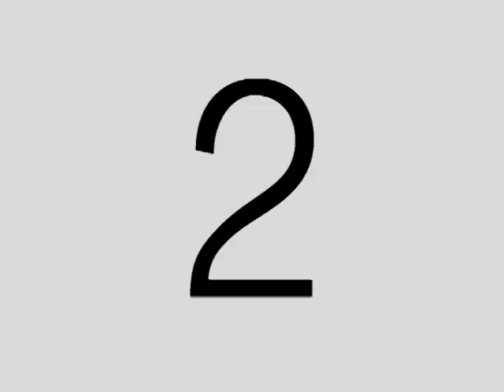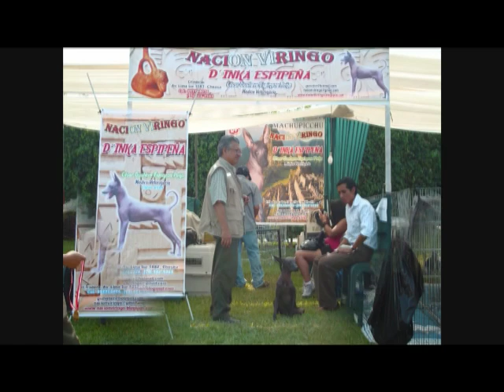Peruvian Hairless Dog Reel Machupicchu dog´s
Copa Pro Plan Kennel Club Peru
The Peruvian Hairless Dog is a breed of dog with its origins in Peruvian pre-Inca cultures.

is perfect for all those suffering from respiratory disease or those with allergies, because they do not have hair. They are very loving and loyal to their owners, and their body heat is wonderful, good for rheumatism and arthritis, the perfect companion for cold winters, which never leaves you
Abril 2009